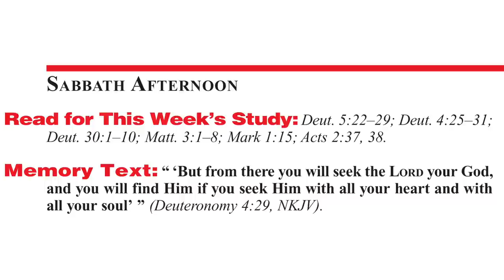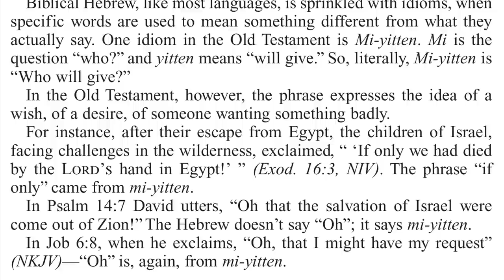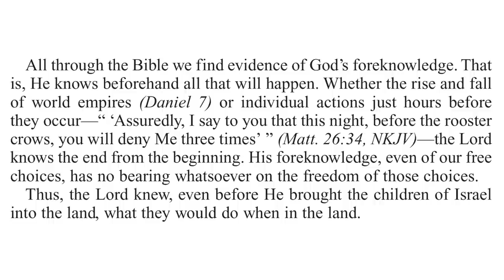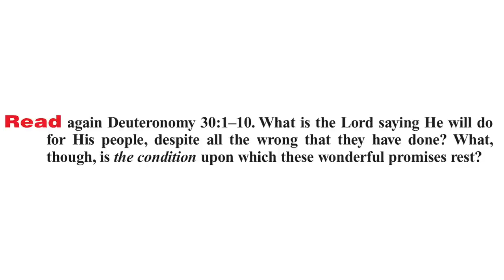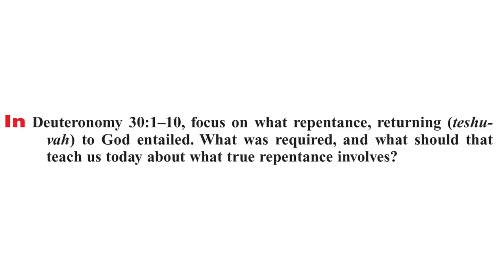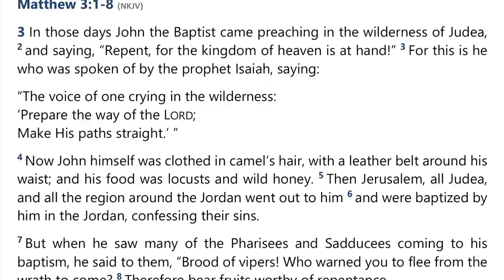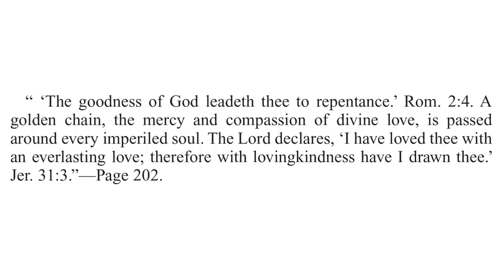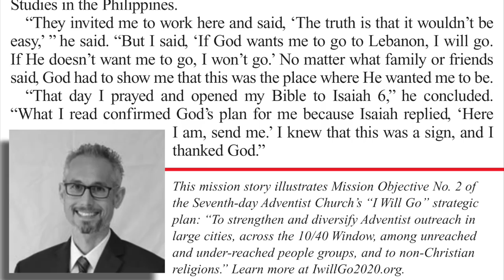2021 Q4 Lesson 09 – Turn Their Hearts – Audio by Percy Harrold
00:00 | Opening Prayer
01:31 | Sabbath Afternoon, Nov 20
05:14 | Sunday, Nov 21
10:17 | Monday, Nov 22
15:39 | Tuesday, Nov 23
20:45 | Wednesday, Nov 24
25:53 | Thursday, Nov 25
30:01 | Friday, Nov 26
33:33 | Inside Story
36:42 | Presenter Notes

This Bible study is one of the Sabbath School lessons contained in the Adult Sabbath School Bible Study Guide published by the Seventh-day Adventist Church. This Study Guide is titled “Present Truth in Deuteronomy” and has lessons for October, November, and December 2021. In this video we have the lesson text synced with the audio book from the Sabbath School Podcast.

📖 Read for This Week’s Study:
Deuteronomy 5.22–29; Deuteronomy 4.25–31; Deuteronomy 30.1–10; Matthew 3.1–8; Mark 1.15; Acts 2.37-38

🔹 Selected Messages, “The Significance of Christ’s Birth,” book 1, pp. 250, 251;
🔹 The Faith I Live By, “The Sowing Time of Life,” p. 155.